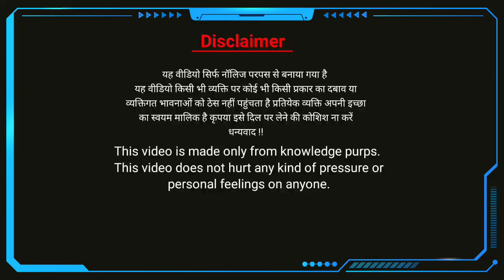Ola Uber Taxi driver | RBI karega Moratorium | Taxi Drivers today news | Delhi NCR news hindi |GTV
Ola Uber Taxi driver | RBI karega Moratorium | Taxi Drivers today news | Delhi NCR news hindi

about this video:
दरअसल सूत्रों के हवाले से खबर मिली है कि  देश के बैंकर्स ने आरबीआई से खासकर रिटेल और एमएसएमई के लिए तीन महीने लोन मोरेटोरियम घोषित करने को कहा है . इसके साथ ही राहत की घोषणा करने की भी अपील की है . अगर आरबीआई इसे मान लेता है तो किस्त जमा करने वालों को इस कोरोना काल में थोड़ी राहत मिल सकती है